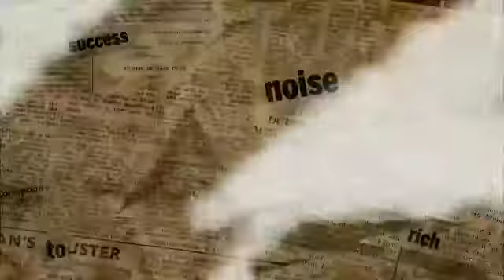Karachi Sand Wajid Khan 03469199987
Karachi sand master

 The house is built, but my heart wants my house to be the most different and beautiful.  What kind of colour, what kind of tile, what kind of stone should I put on that which cannot be admired?

Now your dream of building your own beautiful home is no longer a dream but a reality and you are making your dreams come true

Karachi Sand Master

Gone are the days of tiles and stones

For the first time in Pakistan, the elevation of houses, palazzas, hotels and buildings has been improved.
 (From natural sand of main wali)

With 10 years of warranty, no hassle of repeated coloring and no fear of beans.

Beautiful and modern and beautiful design according to the demand.

1: simple work: Square foot rate at Rs. 100
 And

2: the running foot rate for designing is 120

Because your dreams are waiting to come true.